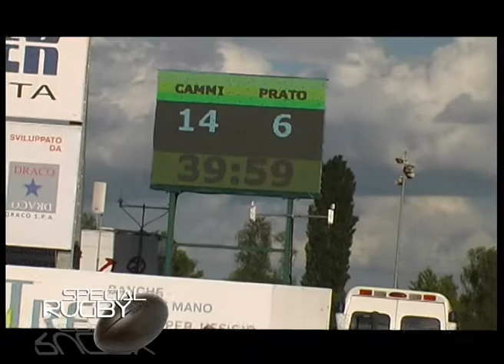live e relive is the best by Mastro Special Rugby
per uno che ha la passione , il meglio si vive sul campo , il mostrare per formare una cultura del nostro sport, leggere va bene ma guardare is the best !